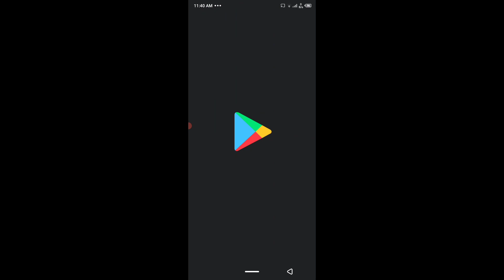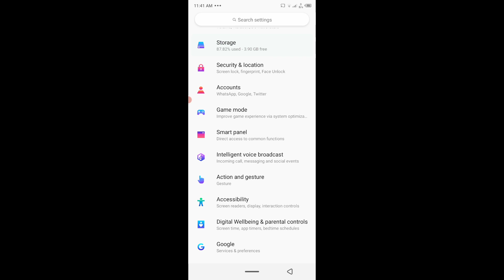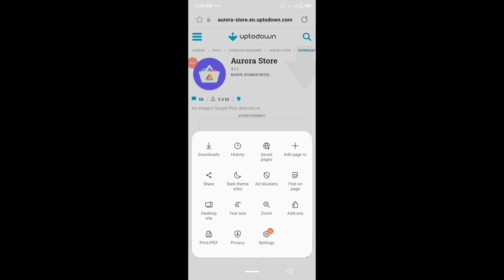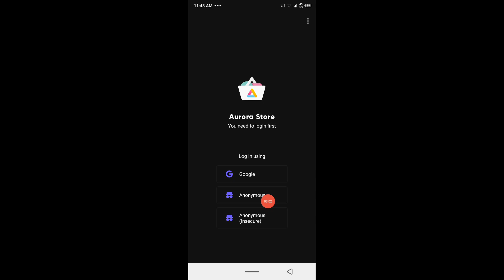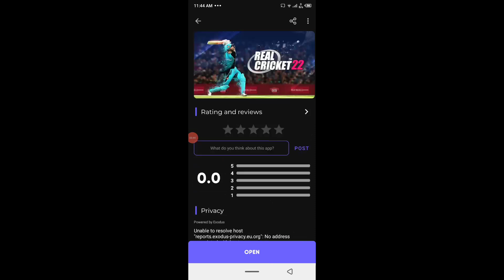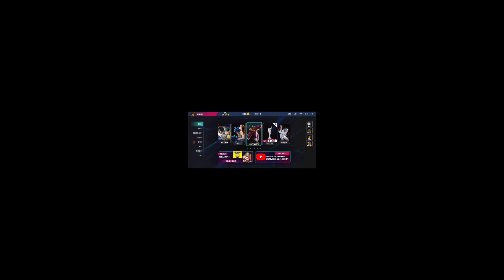RC22 2gb ram download 10000% work